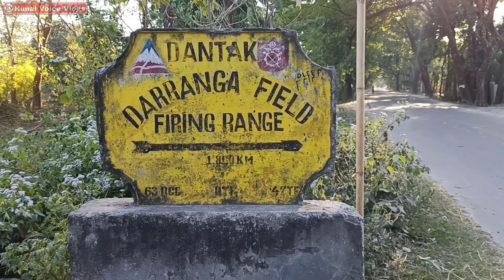Firing Range -আজি আহি চালো // India Bhutan Border.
Army firing range in India Bhutan border.

Don't forget Friends Please 👉 Like, 👉 Share, Comments and Subecarbe🔔